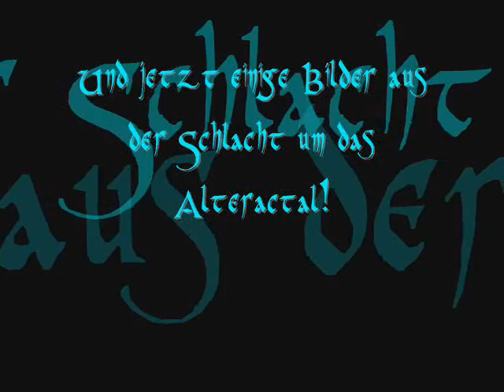SaberClaw - ElementalStorm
Das eigendlich erste Lied des Electronic Album's "Electronic Reptile"
Tjoa, nu isses druff :3